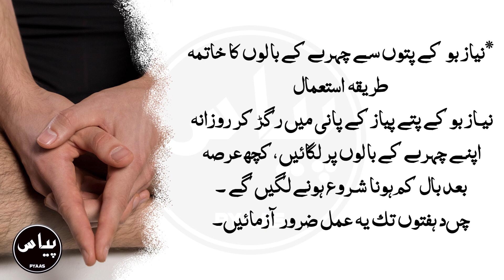How can you Remove extra hair from body | Gharelu Nuskhe In Urdu | Tricks to Improve Natural Beauty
Dear Friends,
Assalam O Alaikum,
Aj ki Video ka Title:
How can you Remove extra hair from body
Aj Ap sunain gy k ap apni natural beauty ko kaisy maintain rakh skty hain, Kis trha ap apny jisam k extra hair remove karain gy jis sy ap ki body bohat piari ho jae, Yeah Totkay ap apny Ghar main hi istimaal karin gy, Yeah Gharelu totkay aor Nuskhy Ap ko shaandaar glowing din gy.